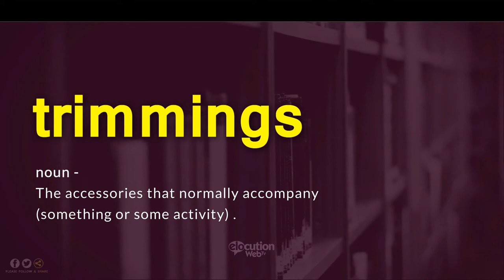How To Pronounce Trimmings | Definition and Pronunciation (Human Voice)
How To Pronounce / How To Say Trimmings
What Is The Meaning / Definition of Trimmings

Vocabulary Builder